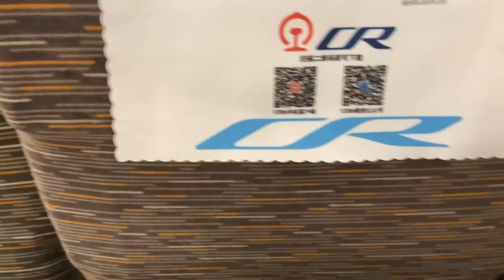Traveling by Chinese Bullet Train | China Vlog 2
Part two of my trip to China with my hubby in June 2019 before corona!